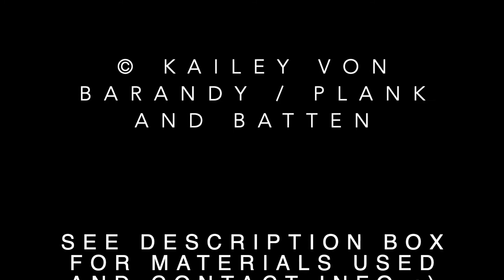36x18 Acrylic Dutch Pour on Canvas // Process Video // Blue Yellow White Teal and Gold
©Kailey von Barandy Studios/ Plank and Batten LLC

Materials Used:
36"x18"x1.5" Stretched canvas

Golden Artist Fluid Paints
Phthalo Blue (Red Shade)
Payne's Grey
Hansa Yellow Opaque
Metallic Gold/ Bronze Mixture
Titanium White

20% Paint + 30% Golden Gloss Medium + 50% GAC 800 + Water as needed